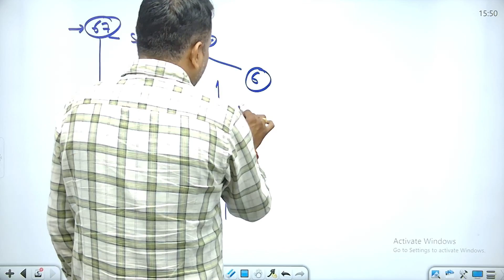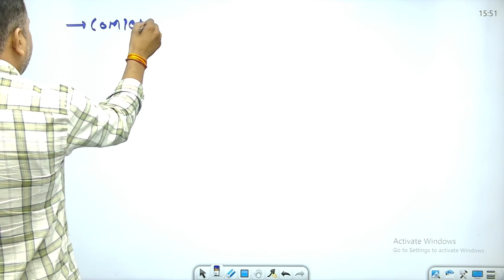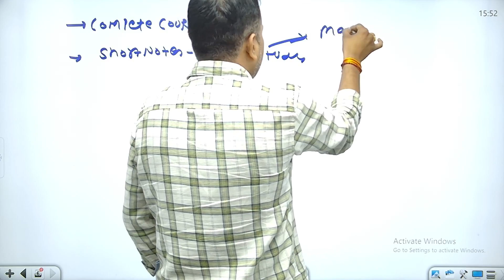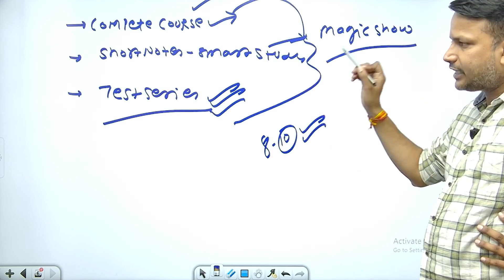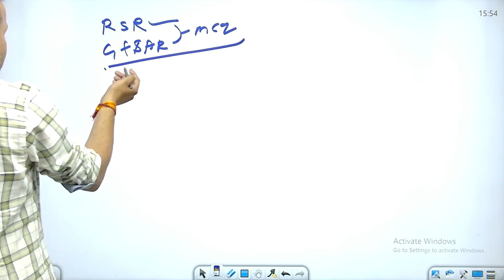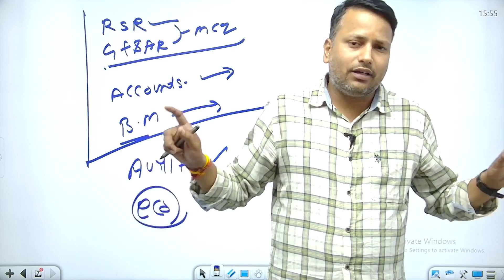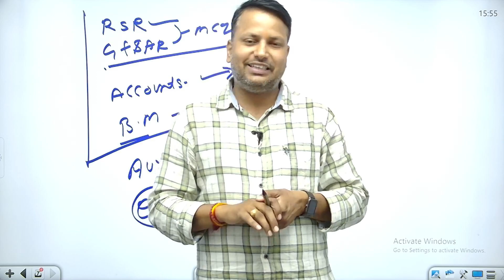Junior Accountant Exam 2023 | 67 दिन की रणनीति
Jr. Accountant Notification 2023  Syllabus,Exam Pattern
Junior Accountant 2023 | Notification Out | जाने सम्पूर्ण जानकारी !

1. Daily Live classes
2. Daily Practice Quiz
3. Pdf Notes
4. Exam-Wise Live Tests
5. Online Test Series and much more.

Features:-
1. Daily Live classes
2. Daily Practice Quiz
3. Pdf Notes
4. Exam-Wise Live Tests
5. Online Test Series and much more.